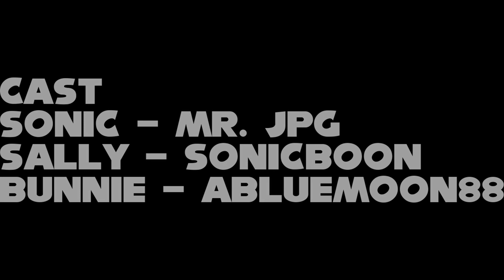PRACTICE: An Archie Sonic Comic Dub [Sonic The Hedgehog, PG]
Comic by ArtsRiszi!

Comic Creator:
ArtsRiszi
(Follow them on Twitter/X by the same name!)

Producer, Editor, Voice of Sonic:
Mr. JPG
(You're watching my YouTube)

Voice of Sally:
SonicBoon

Voice of Bunnie:
abluemoon88
(Follow her on Twitter/X @)/abluemoon88)

Music used in the credits.